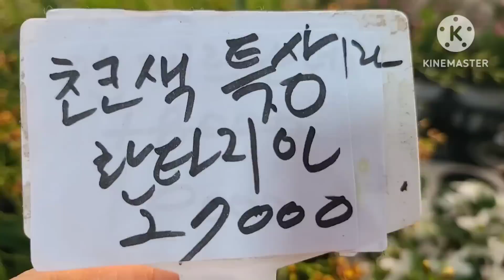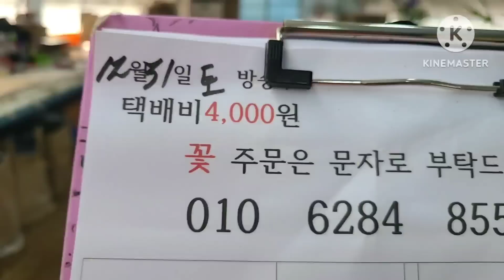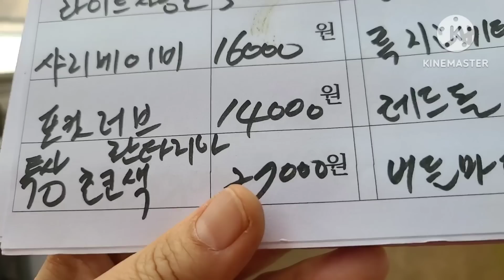3가지 수국 긴기아난 환타지아난 에메랄드골드 마큘라타 돌단풍 호주매화 베란다정원 화초키우기